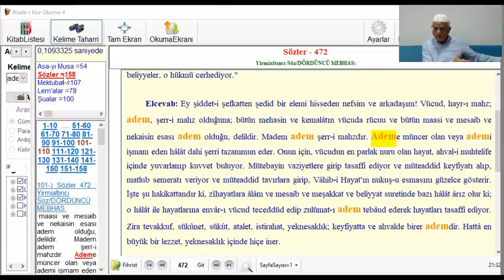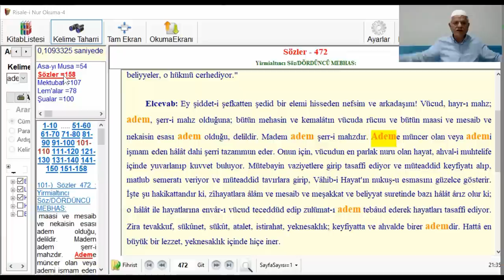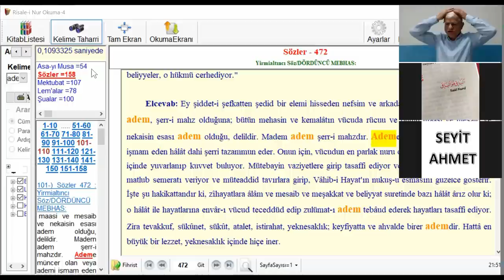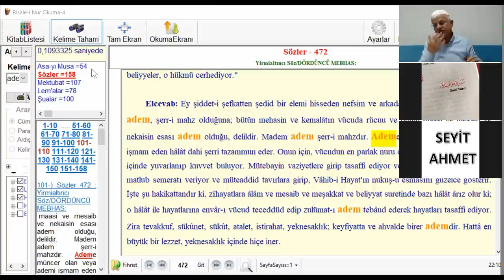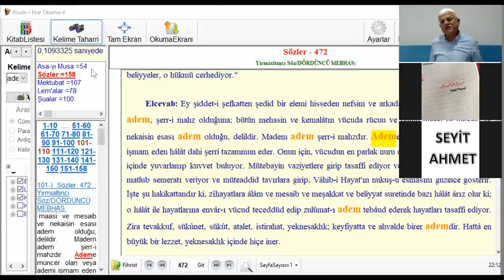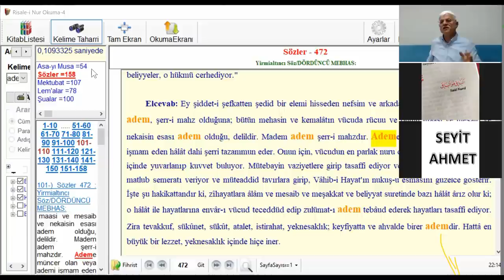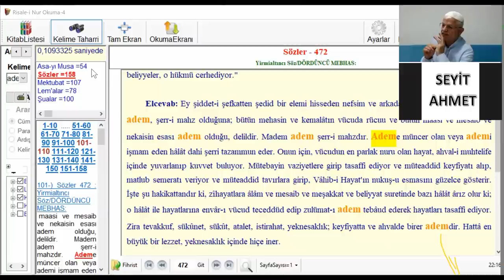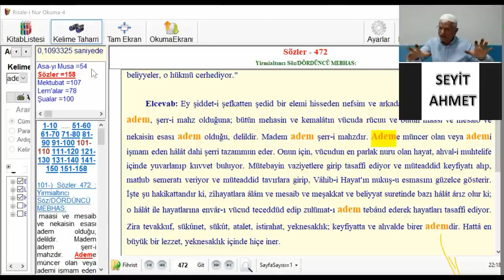Psikoloji -425..(Ademî -1)